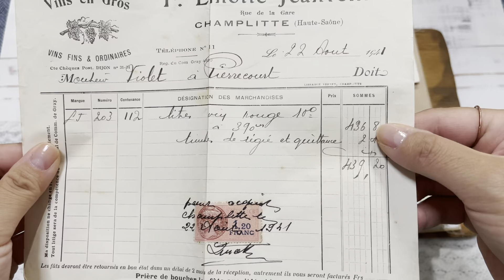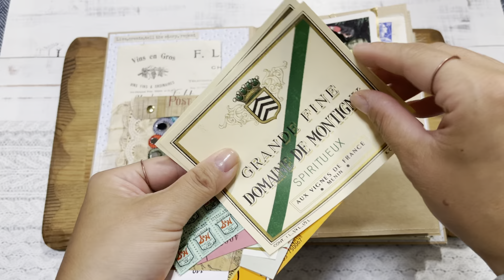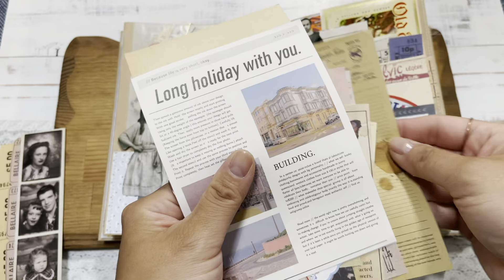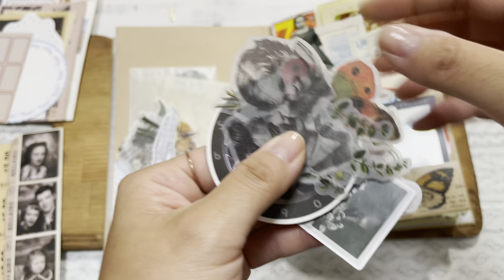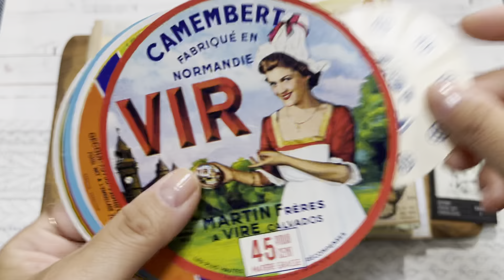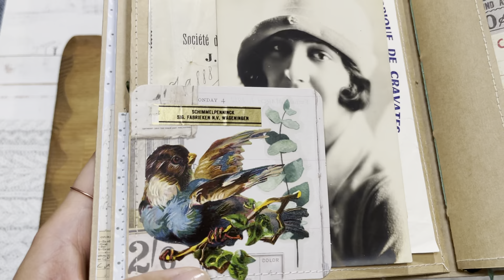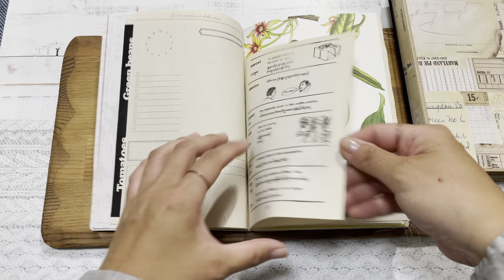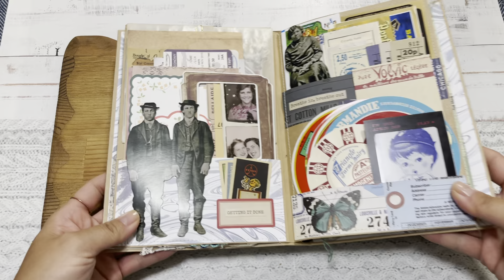ジャンクジャーナルJunkjournal no.489.490